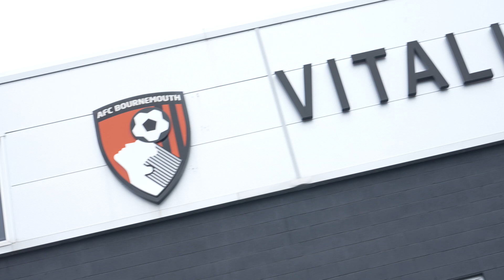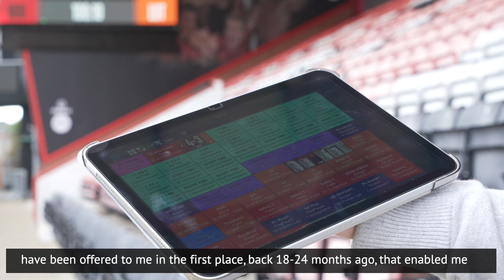BU and AFC Bournemouth partnership benefits career opportunities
The partnership between BU and AFC Bournemouth provides placement opportunities for BU students to gain valuable career experience, while several BU graduates have gone on to have careers at AFC Bournemouth, find out more about the partnership and how it works for the benefit of career opportunities.